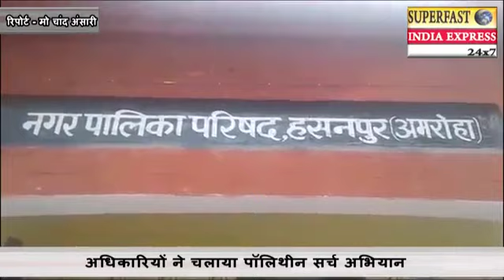उत्तर प्रदेश के हसनपुर में पॉलिथीन सर्च अभियान नगरपालिका को क्यों झेलना पड़ा विरोध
Video from mohd786chand